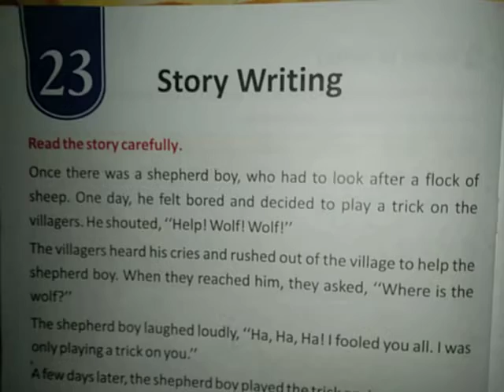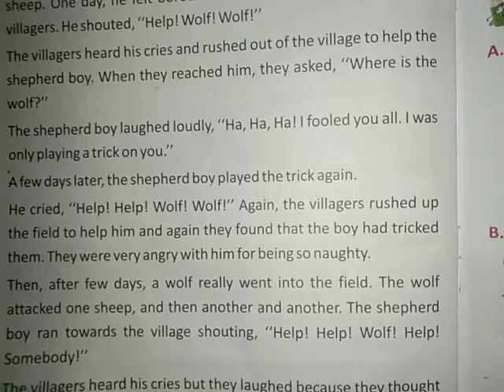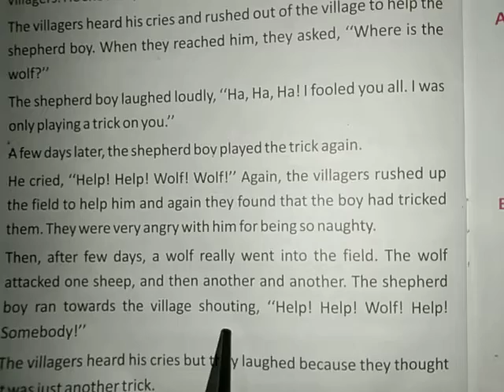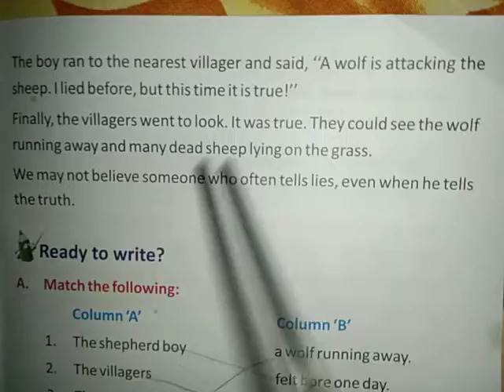class-1 Story writing